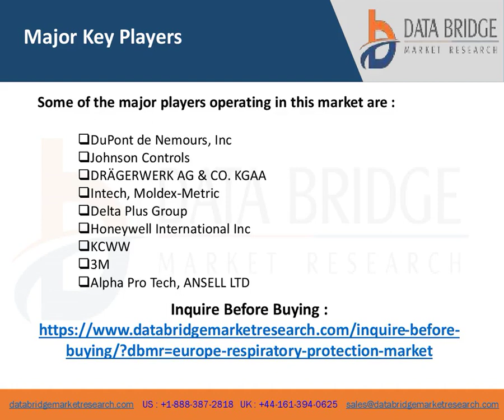Europe Respiratory Protection Market